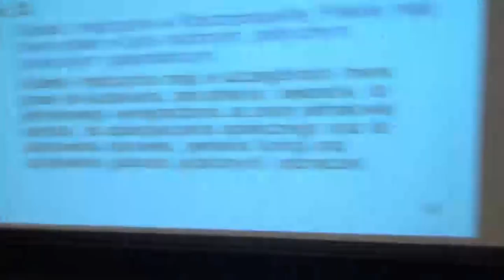(Nie) równe prawo dla kobiet i mężczyzn. Wykład prof. dr hab. Moniki Płatek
Choć Konstytucja RP stanowi, że „Kobieta i mężczyzna w RP mają równe prawa w życiu rodzinnym, politycznym, społecznym i gospodarczym”, a Polska podpisała Konwencję w sprawie likwidacji wszelkich form dyskryminacji kobiet, to nadal mamy do czynienia z przepisami i konstrukcjami prawnymi o charakterze dyskryminacyjnym.

Jakie to przepisy? Czy dyskryminują one tylko kobiety, czy także mężczyzn? Co zrobić, aby prawo lepiej odpowiadało na potrzeby obu płci? O tym wszystkim podczas wykładów w Warszawie mówiła profesor Monika Płatek